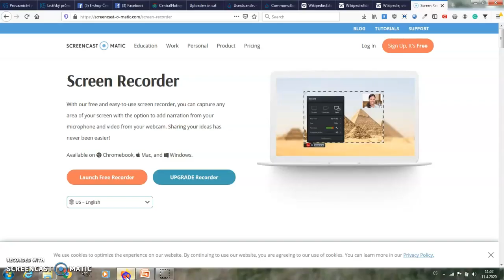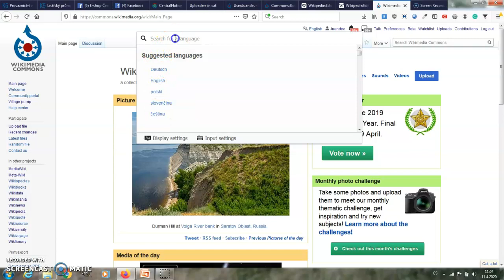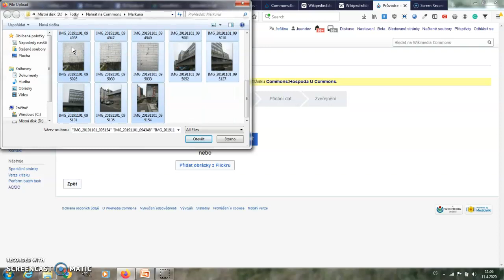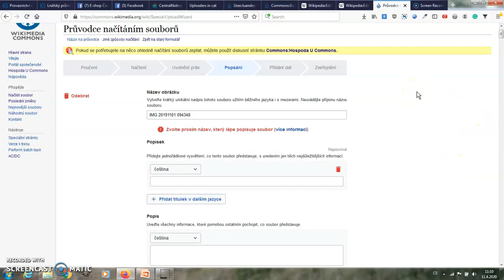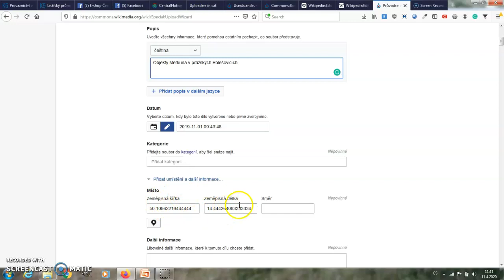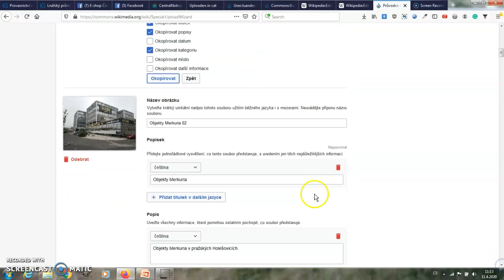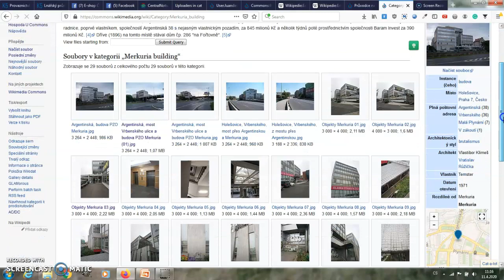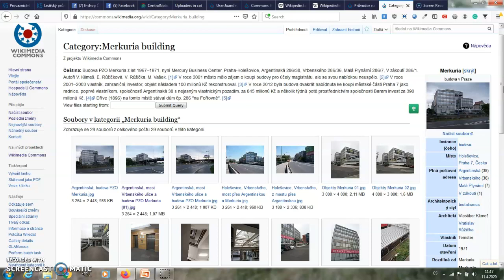Jak nahrát vlastní fotografie do Wikipedie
Video tutoriál jak nahrát vlastní fotografie do Wikipedie.

Ve skutečnosti se fotografie nahrávají na Wikimedia Commons[1] což je server Wikipedie určený pro nahrávání souborů. Soubory musí být vlastní, nebo k nim musí dotyčný držet autorská práva. Do wikipedie se nesmí kopírovat fotky z internetu.

Fotografie je potřeba si připravit, minimálně vyházet ty špatné či duplicitní. Je dobré je mít v jednom adresáři oddělené od ostatních a řadit je k sobě podle určitých tématických celků.

Následně se tedy na Wikimedia Commons přihlásíme a klikneme na Nahrát soubor (anglicky Upload file)[2]. Pokud nevládneme angličtinou, přepneme si jazyk vedle uživatelského jména do češtiny, nebo do jazyka, který nám vyhovuje. Vybereme soubory, které chceme nahrát, popíšeme, fotografie se nahrají a jsou k užití.